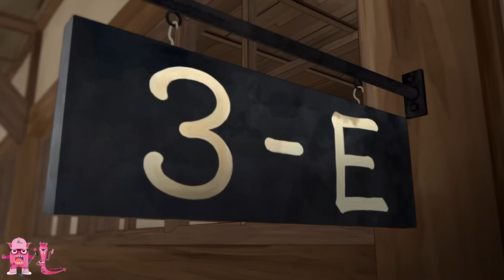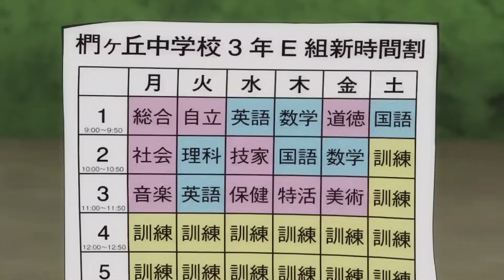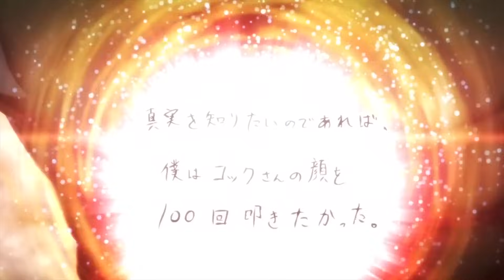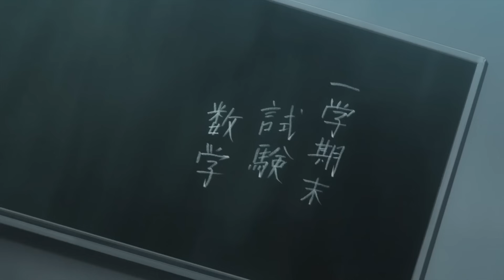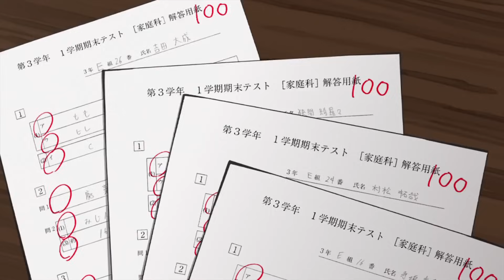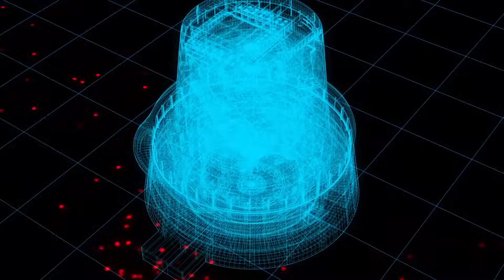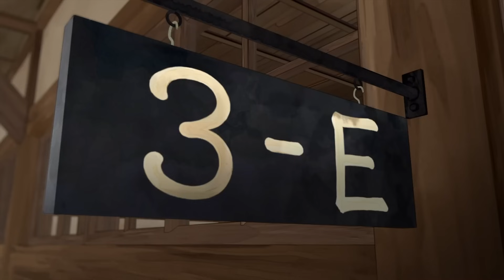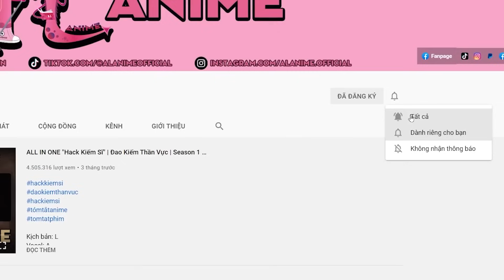SHORTEN "Bạch Tuộc Vàng trong làng ám sát" | Season 1 (P2) | AL Anime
Kịch bản: Dũng
Vocal: A
Edit: Dũng